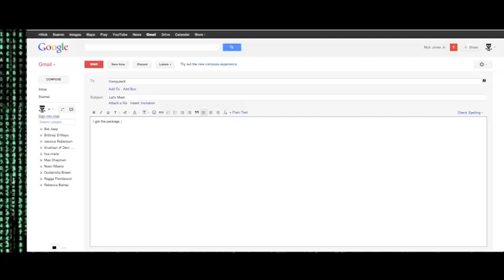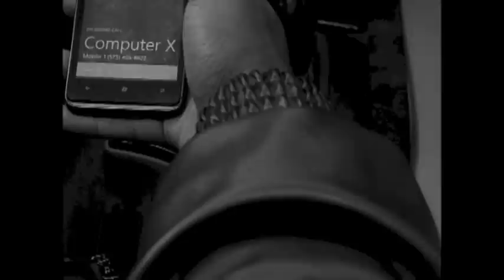Grey Hats: Reckoning (short film)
A network of computer hackers become targets of the CIA after one of them hacks and downloads a top-secret file from the CIA mainframe.

Directed by Nick Jones Jr.